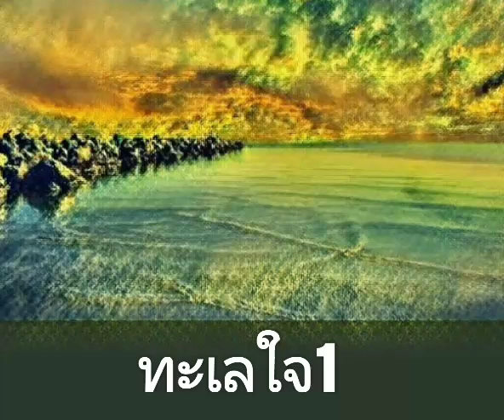ทะเลใจ1 cover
ทะเลใจ cover by shine phicha